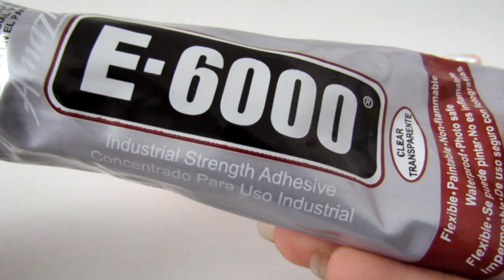Diadema kawaii decoden/ TUTORIAL DIY